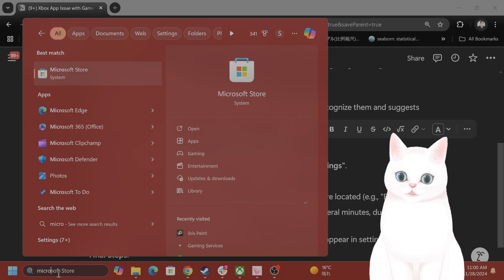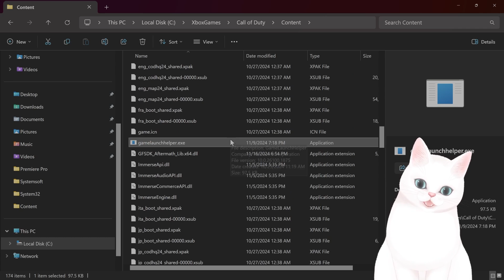How To Fix 'This app can't open - The storage device might be missing or disconnected.' on GAMEPASS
Are you seeing the error 'This app can't open - the storage device might be missing or disconnected' while using Game Pass on PC? Don’t worry, we’ve got the solution! This video walks you through fixing the 'The storage device might be missing or disconnected' error and resolving the issue that keeps your Game Pass apps from launching. Whether it’s a storage issue or an offline problem, follow these simple steps to get your Game Pass games up and running again.

If you’re still stuck, let us know, and we’ll do our best to assist!

Xbox Game Pass Error Symptoms (00:00 - 00:28)
Identify the issue: crashes after 30 seconds and hard drives not showing in Windows settings.

Quick Fix for Xbox Game Pass Error (00:29 - 01:47)
Update installation drive settings, reinstall via Microsoft Store, and run game launch helpers to resolve the problem.